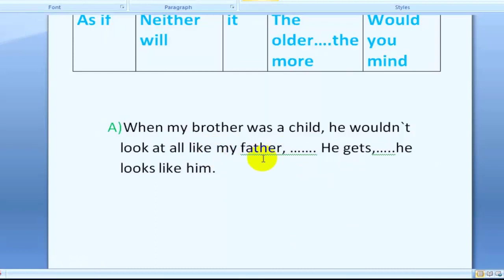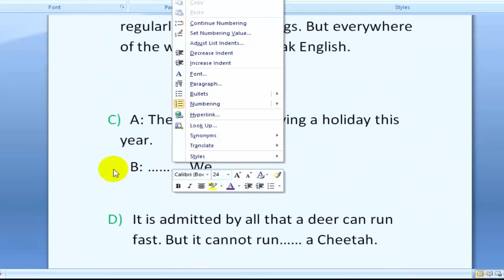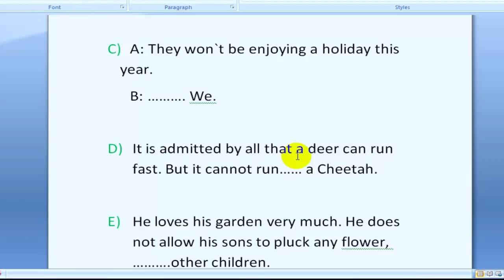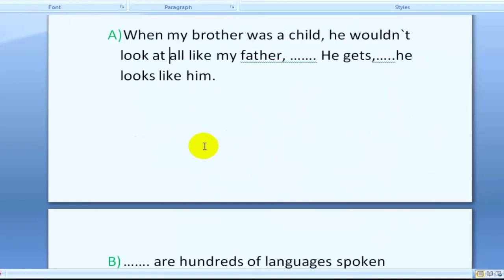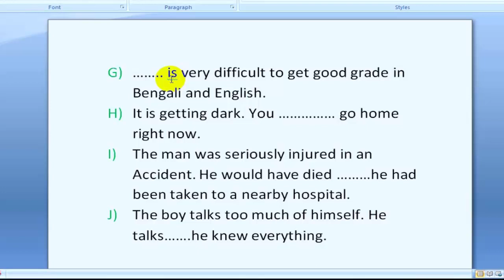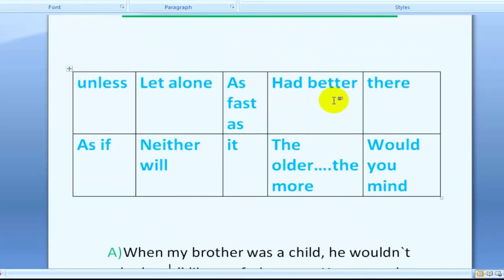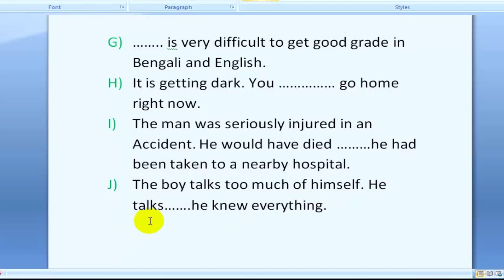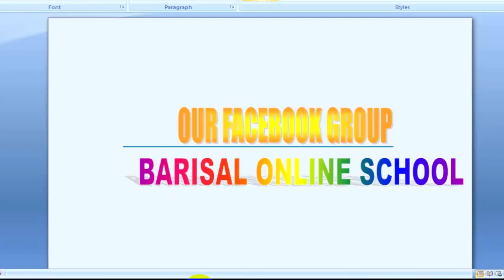HSC English Second Paper|| Special uses some words and phrases. # Board practice 2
Its the HSC English Second Paper Question no 3 Special uses some words and phrases.